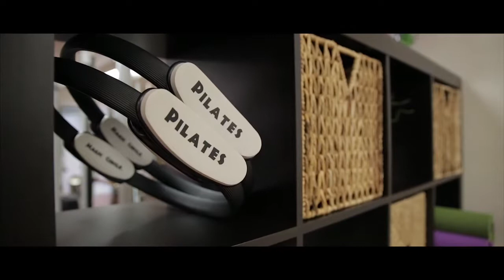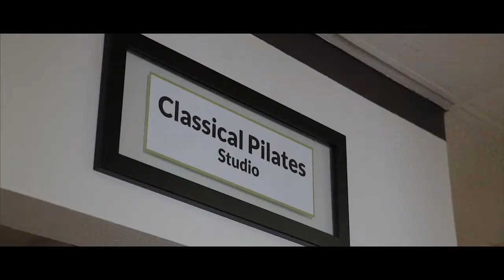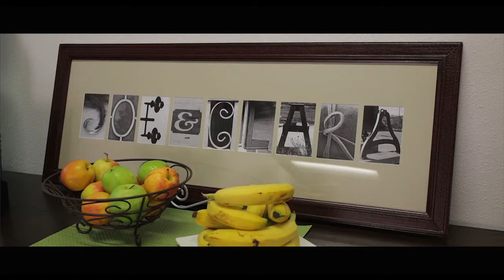Joe & Clara Pilates Inspired Health Club